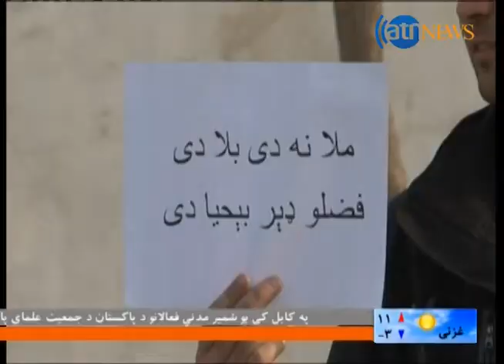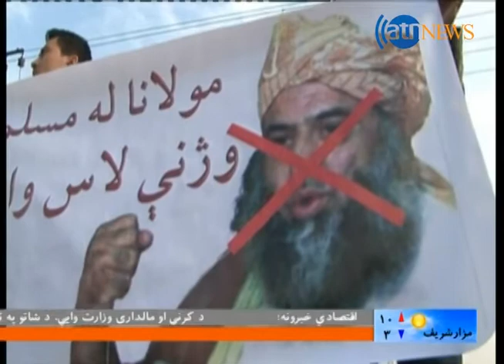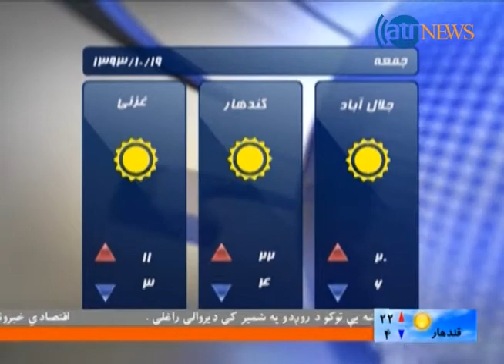Ariana News 08 January Pashto 6PM